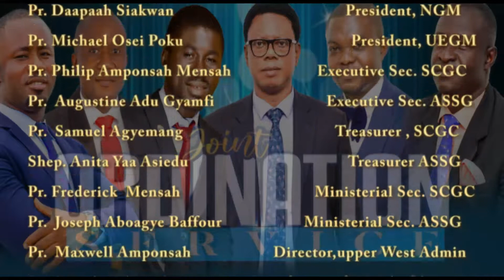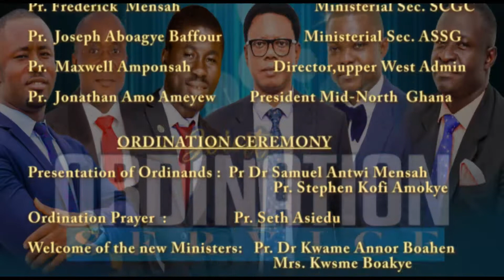SCGC HEADQUARTERS: ORDINATION SERVICE , GYINYASE SDA CHURCH PART 2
Pr. Dr. Samuel Antwi Mensah  President SCGC
Pr. Dr. Kwame Kwaning Boakye  President, NOGH